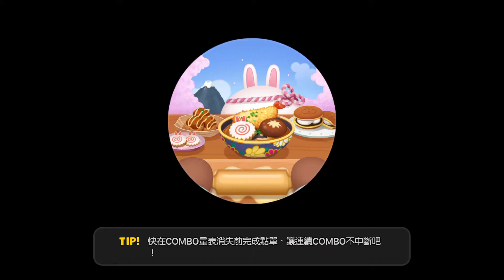LINE熊大上菜-哩賀台灣小吃30-3